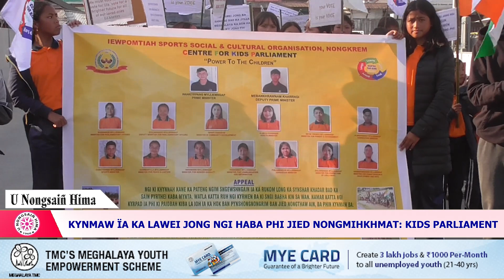KYNMAW ÏA KA LAWEI JONG NGI HABA PHI JIED NONGMIHKHMAT: KIDS PARLIAMENT